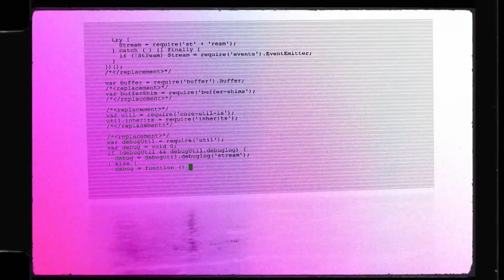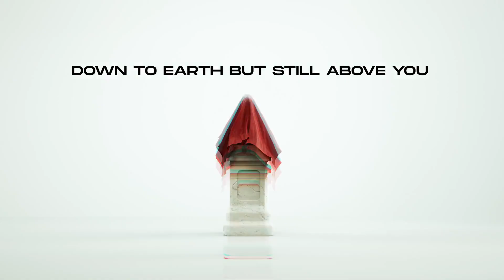Sidhu Moose wala ft malton / tha kidd.## sidhu moose wala songh new